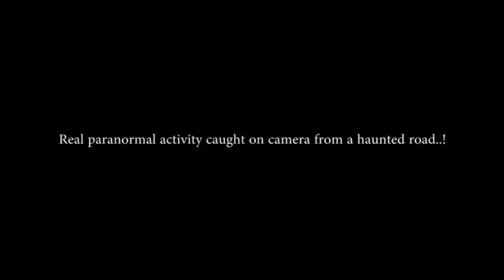Ghost Following a lady Caught On Camera Ghost Sighting From An Isolated Place Scary Video